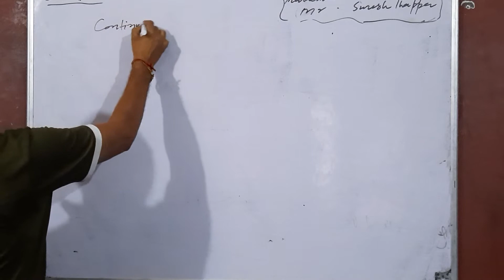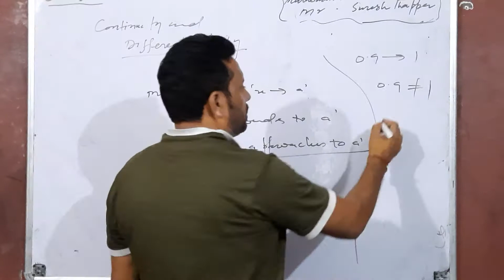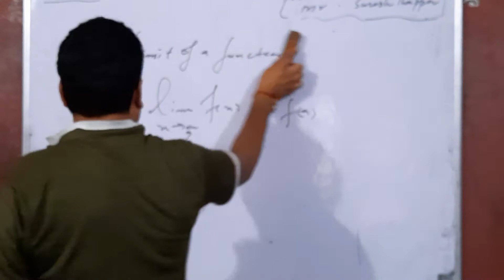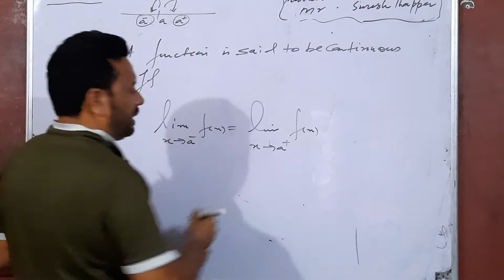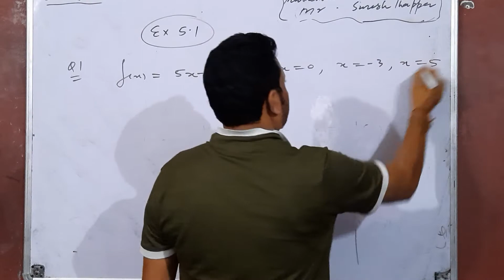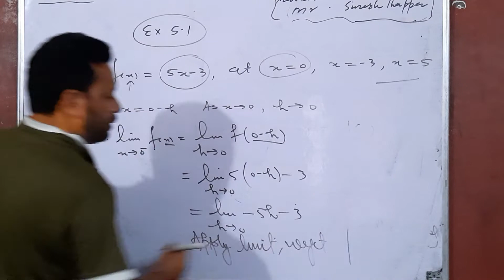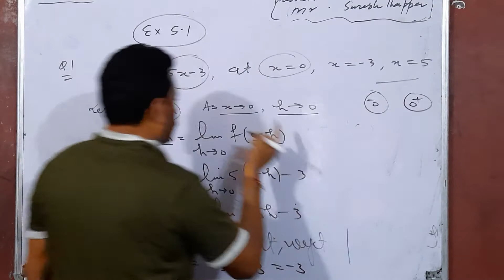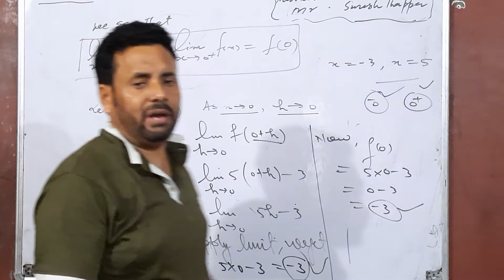Mathematics class 12th vdo lecture 51